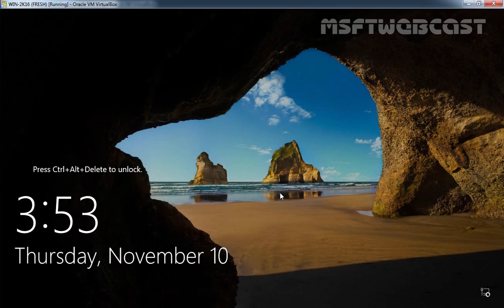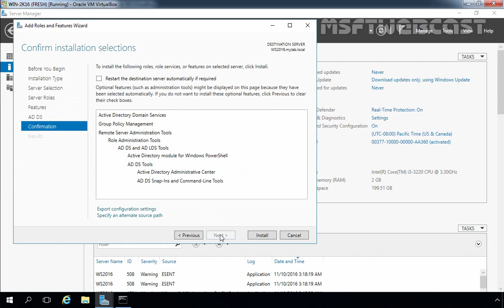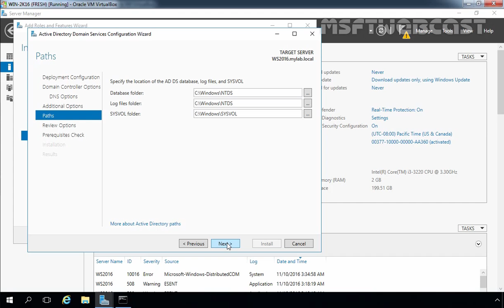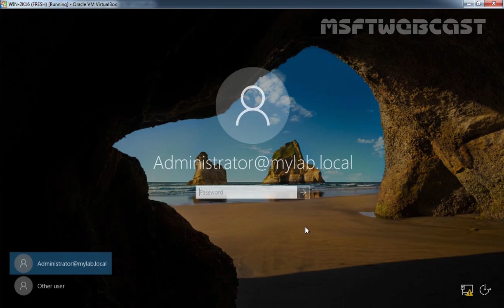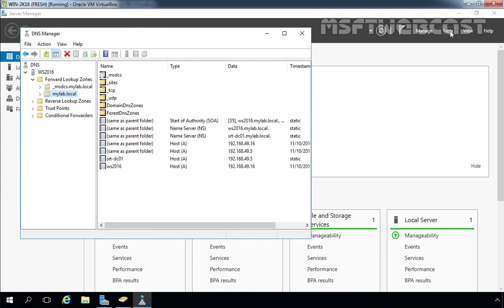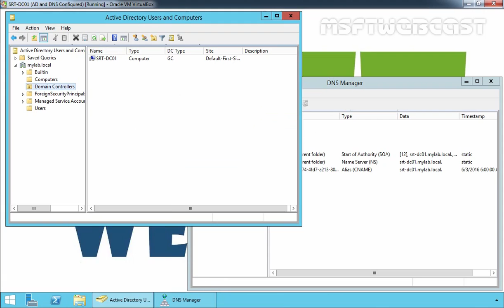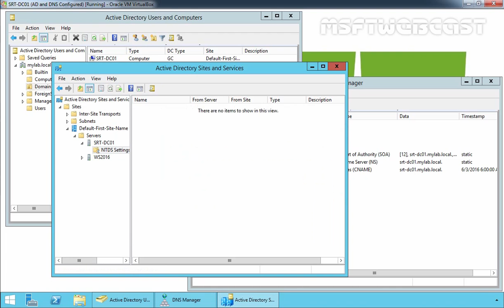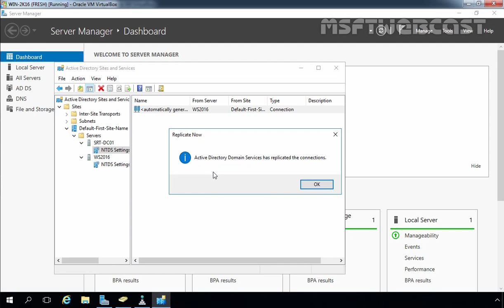4. Install Server 2016 as ADC for an existing 2012 R2 Domain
This video shows How to Install and configure Windows Server 2016 as an additional domain controller for an existing Windows Server 2012 R2 Domain.